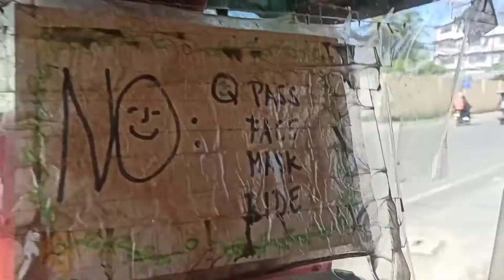BOUND FOR ZAMBOANGA CITY